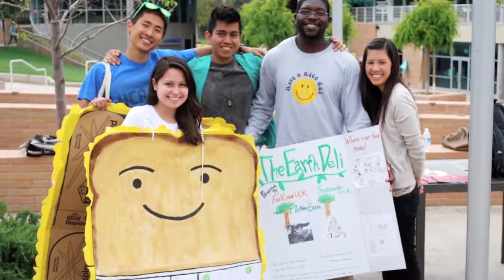Pachamama Alliance Programs: Changing the Dream of the Modern World